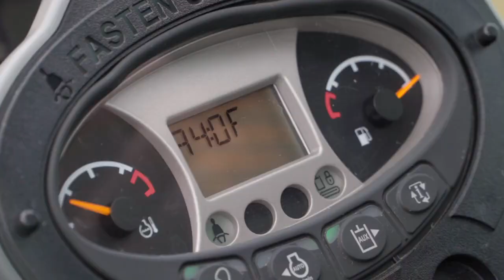NEW Bobcat R-SERIES Excavators - SELECTABLE AUXILIARY CONTROL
The  operator benefits  from  up  to  five  independent  auxiliary  hydraulic  circuits  and  a  new  industry  unique  ‘Selectable  Auxiliary  Control’  (SAC)  system  for  customizable  joystick  controls.  The  SAC  enables  the  operator  to  select/switch  the  control  pattern  for  the  auxiliary  lines,  which  allows  them  to  work  with  the  most  advanced  attachments  in  the  most  convenient  way.